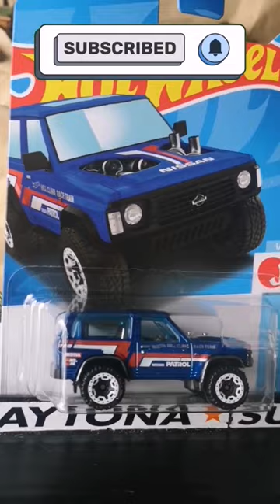BLUE💙 OR WHITE💟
Blue or white custom nissan patrol from hot wheels, which colour variation is better?